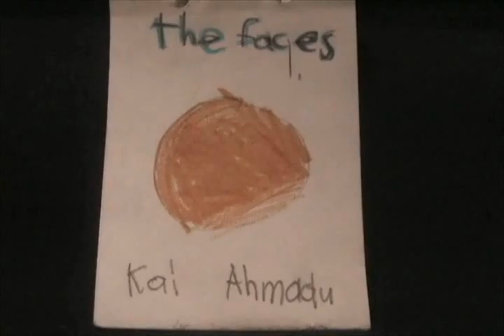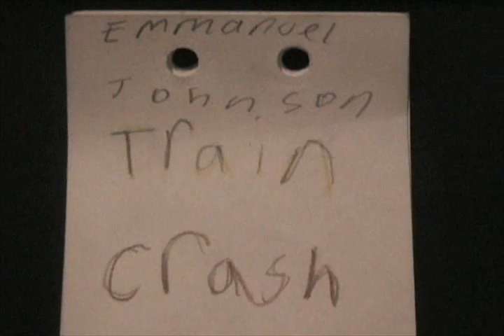Animation: Spring 2007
With Spring comes Inspiration...